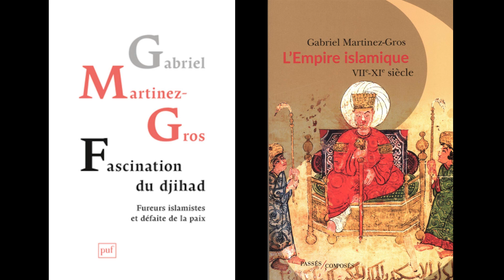La violence du djihad [extraits] Gabriel Martinez-Gros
Approche historique, par Gabriel Martinez-Gros, professeur d'histoire médiévale du monde musulman à l'université de Paris-X.
➜ Achetez - Fascination du djihad
➜ Achetez - L'Empire islamique VIIe-XIe siècles